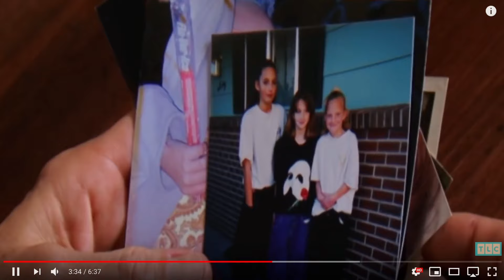THIS GIRL DRINKS AND SHOWERS IN HER OWN WIWIS?!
Video Editing- Ruben Benavides

Thank you guys soo much for 1,310 subs ❤️ I love you all soooo much!!